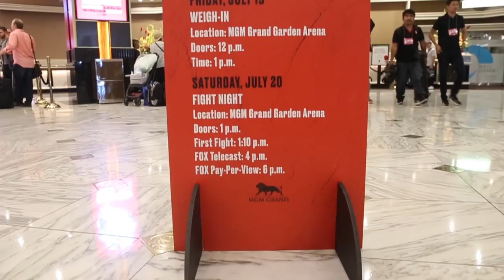Pacquiao vs Thurman Grand Arrivals with Ray Flores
SIGN UP FOR FIGHT ALERTS:
The fight of the summer has officially arrived at the MGM Grand in Las Vegas. Ray Flores takes you behind the scenes for more.

Don't miss PacThurman this Saturday on PBConFOX PPV